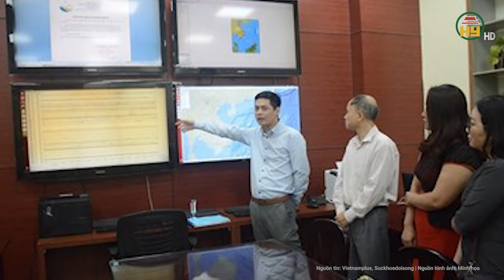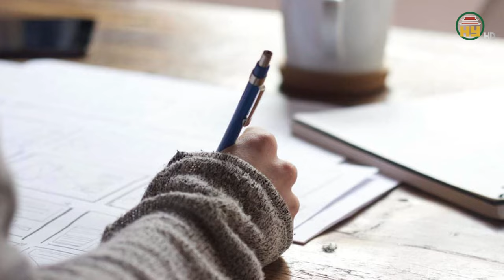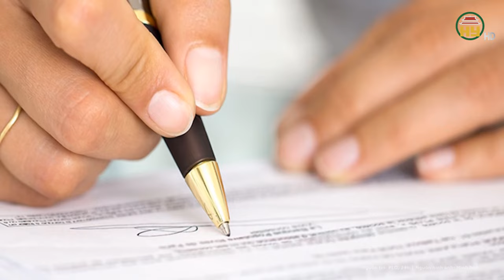Nóng: Trận động đất gây rung chuyển bất thường ở Hà Nội, chuyên gia cảnh báo khẩn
Tin tức 24h mới nhất | Nóng: Trận động đất gây rung chuyển bất thường ở Hà Nội, chuyên gia cảnh báo khẩn
Trung tâm Báo tin Động đất và Cảnh báo Sóng thần, Viện Vật lý Địa cầu vừa phát đi thông báo động đất ở Hà Nội. Theo đó, vào lúc 8 giờ 5 phút 35 giây sáng 25/3, một trận động đất có độ lớn 4.0 độ richter, độ sâu chấn tiêu khoảng 16km đã xảy ra tại vị trí thuộc huyện Mỹ Đức, Thành phố Hà Nội. Người dân sống trong khu vực tâm chấn có thể cảm nhận được rung lắc nhẹ từ trận động đất này. Trung tâm báo tin động đất và cảnh báo sóng thần - Viện Vật lý Địa cầu vẫn đang tiếp tục theo dõi trận động đất này.
Địa chỉ: 164 Nguyễn Văn Linh, thành phố Hưng Yên, tỉnh Hưng Yên
Tiktok: Truyền hình Hưng Yên
Facebook: Đài Phát thanh và Truyền hình Hưng Yên
Zalo: Đài PTTH Hưng Yên